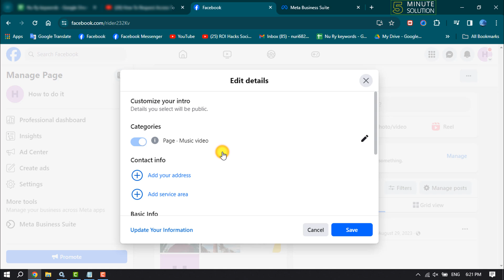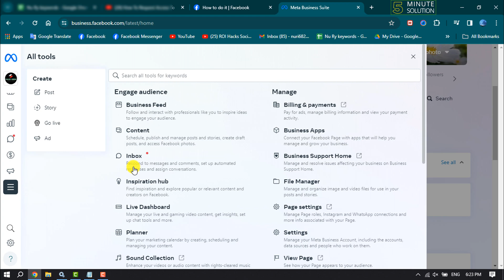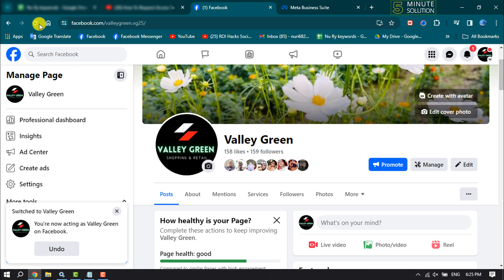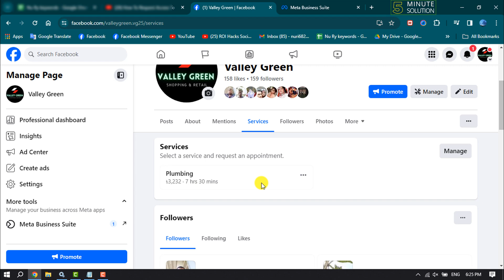How To Add Services To A Facebook Page - Full Guide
Want to market your services through Facebook? Discover how to use the Services section of your Facebook page.